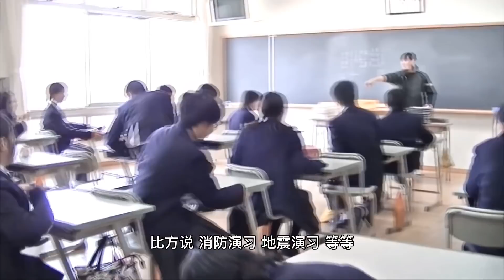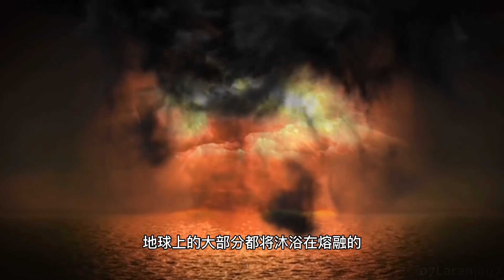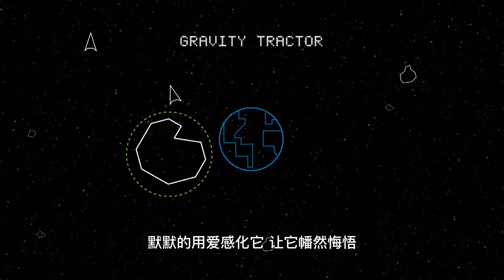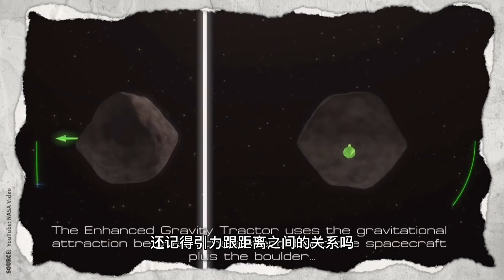“行星撞地球”是杞人忧天？这些科学家每两年进行一次行星防御演习！【科学火箭叔】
本频道制作的所有视频都是为了向观众传递有趣的科普知识，绝对符合平台的使用政策。 演习你肯定不会陌生，甚至可能还亲自参加一两个，然而有一种演习，你可能连听说过的概率都很低，那就是行星防御演习，行星撞地球是杞人忧天？都是谁在为防御小行星操碎了心？他们真有办法吗？我是“百科全叔”火箭叔，今天我们就一起来聊聊如果小行星来袭，我们都到底有没有办法自救呢？
“行星撞地球”是杞人忧天？这些科学家每两年进行一次行星防御演习！